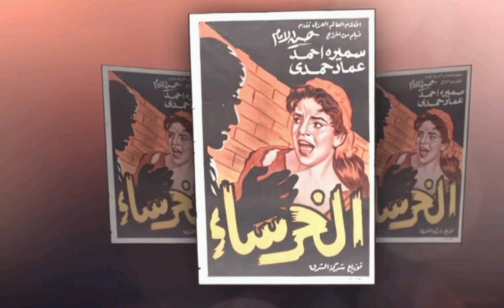سماها النقاد ممثله العاهات سمير احمد طب ليه